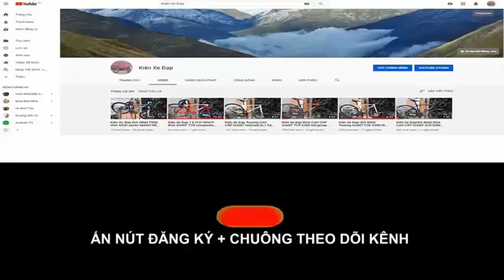Kiên Xe Đạp ĐUA CAO CẤP MERIDA Scultura 904 xuất EU group 105 (ĐÃ BÁN) zalo 0975709943